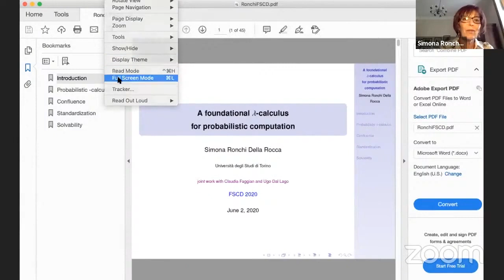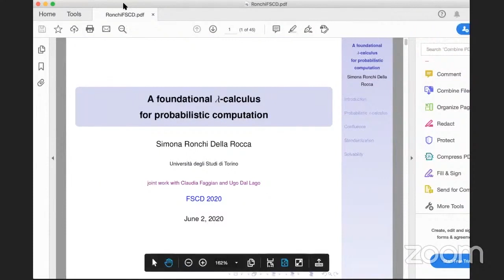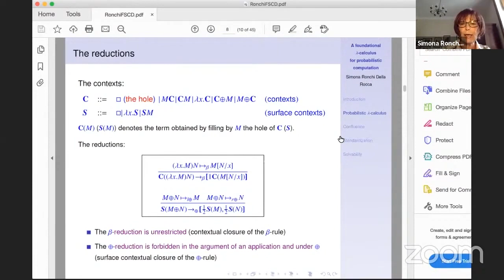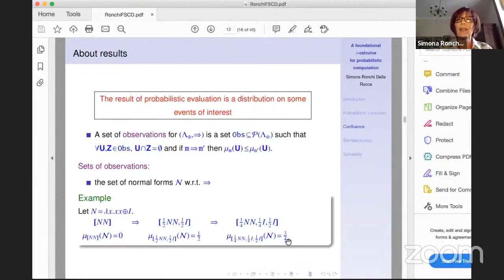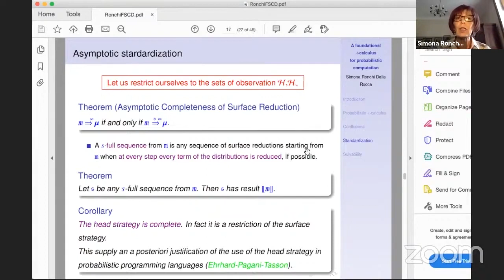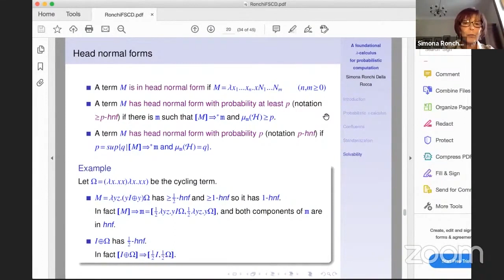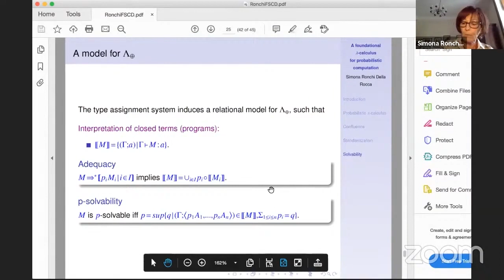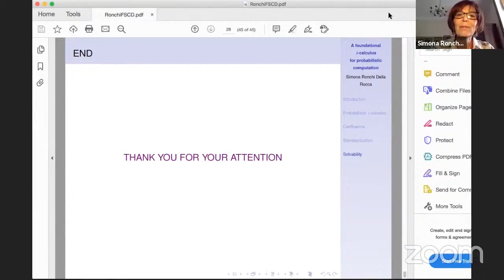Simona Ronchi Della Rocca: A foundational lambda calculus for probabilistic computation (FSCD A)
Invited talk.